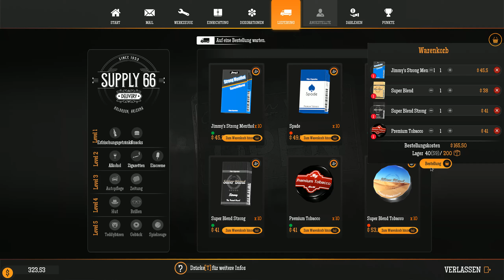Gas Station Simulator 🚗 #09 Zigaretten und Eis 🧹 (Let's Play - deutsch)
GAMING

MUSIK
Psiquence Music Projects: